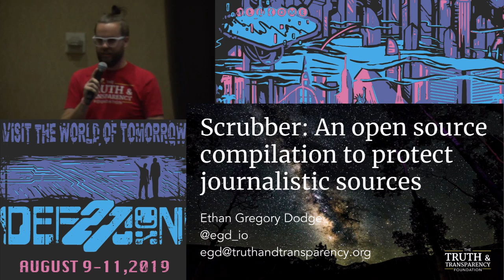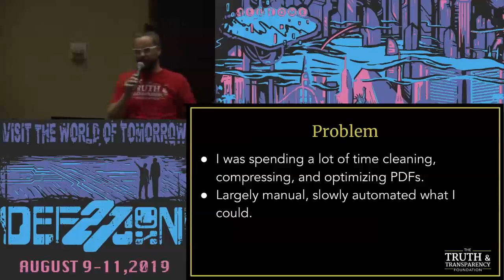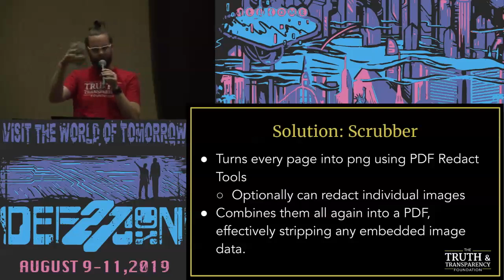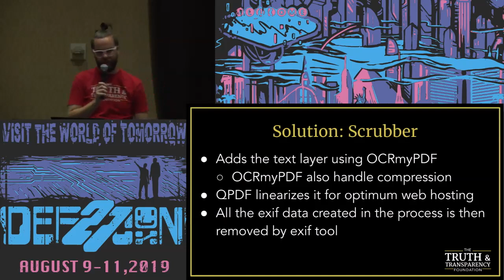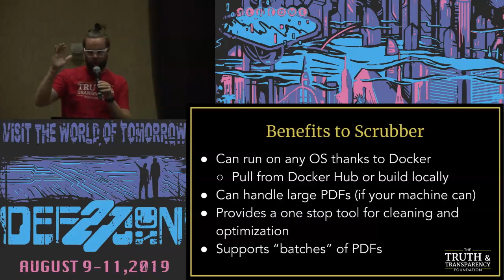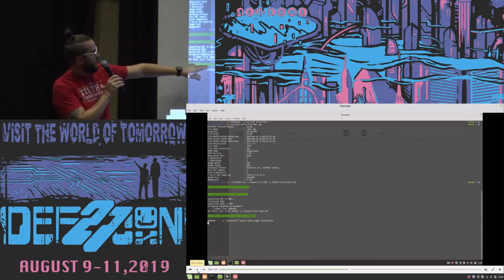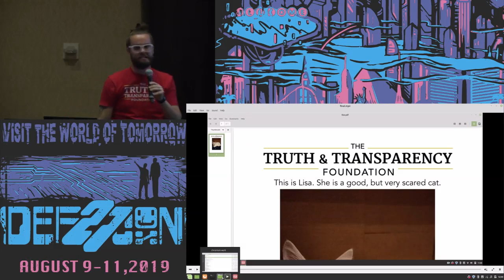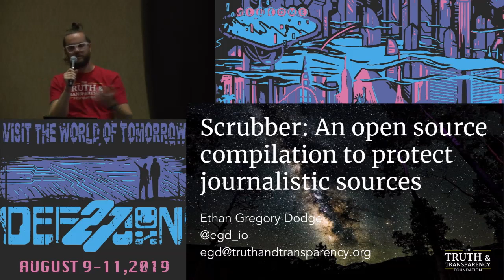Ethan Dodge - Scrubber An OSS compilation to protect sources - DEF CON 27 Crypto and Privacy Village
We've all heard the unfortunate events that lead the imprisonment of whistleblower Reality Winner. The protection of sources has been a challenge for journalists since the birth of the trade, but it's become even more difficult in the age of document leaks. With fingerprints, watermarks, exif data, etc, there seems to be an infinite number of ways that a document could be linked back to the source and seemingly equal is the number of ways to "scrub" them.

To help others navigate these waters, the Truth & Transparency Foundation (TTF), the non profit newsroom behind MormonLeaks and FaithLeaks, has developed Scrubber, a script written over the years of the TTF's existence that automates the "scrubbing" of sensitive documents to be released to the public. Building on top of dozens of other open source projects, Scrubber can be run on any platform and will help any journalist or activist implement consistency in the cleaning of their files. While there is no silver bullet, Scrubber lays a great foundation.

BIO
 Ethan Gregory Dodge started his career as a cyber-security engineer in Silicon Valley. His understanding of security naturally flowered into a deep passion for privacy and he slowly found himself following journalists uncovering the state of surveillance in the United States. In early 2016, he experienced a drastic change of world view when he abandoned the orthodox Mormon belief system he was raised with. Despite having left the religion, Ethan has found the culture of Mormonism to be important to his identity. He continues studying the religious movement's history and progression as a secular Mormon. In late 2016, he was a founding member of the MormonLeaks.io team where his loves of transparency and Mormonism intersected. A year later, he co-founded the Truth & Transparency Foundation, a non-profit newsroom dedicated to empowering the disenfranchised by promoting transparency within religious institutions. He holds a bachelor's degree in Information Technology from Utah Valley University and enjoys learning and writing about where his interests of technology, security, privacy, and religion intersect.